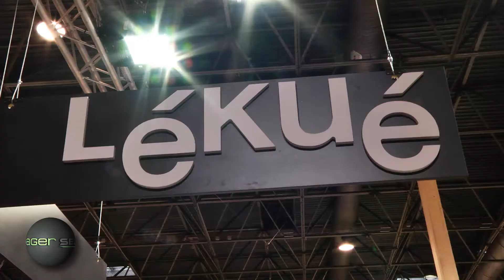Le vaporisateur d'agrume et le My Burger de Lékué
Les objets simples peuvent être très ingénieux et pratiques. Comment extraire le jus d'un citron sans en mettre partout ? Comment travailler un burger ou un tartare et faire manger des légumes à ses enfants ? Découvrez comment et avec quoi dans ce film tourné sur Maison et Objet  2014...